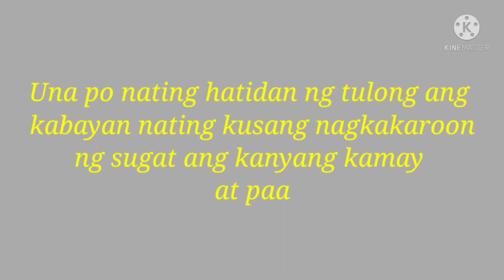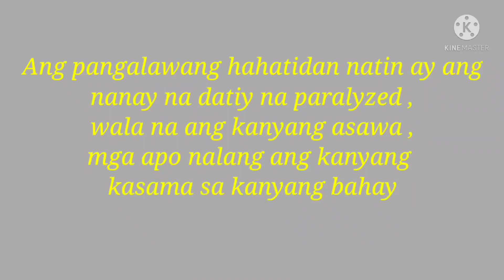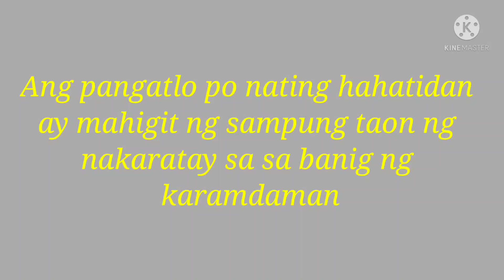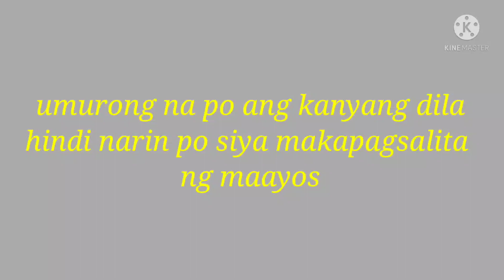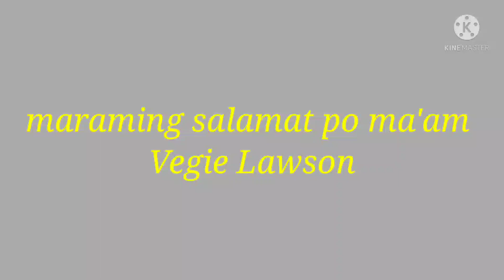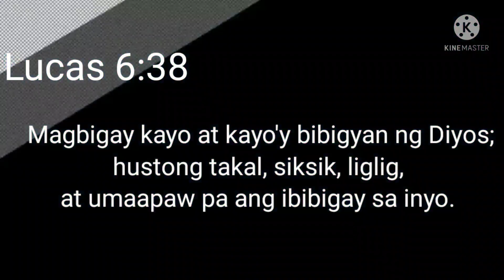Dekada ng may sakit hinatidan muli ng tulong|Part 2||Vlog #36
Sa video pong ito ay muli po nating hinatidan ng tulong ang kababayan po natin na may malalang karamdaman, ito po ay galing sa ating kabayan na nasa ibang bansa na si ma'am Vegie Lawson, salamat sa kanyang patuloy na pagmamalasakit sa ating mga kababayan.
Maraming salamat po sa patuloy po ninyong panonood at pagsuporta sa aking channel.